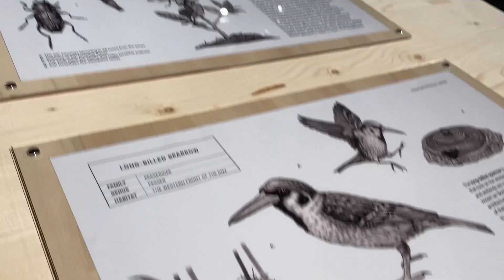DMZ DDW22 Migdala Blog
A project of Seungjoon: Missing Species in DMZ Biodiversity, Redefining what is untouched nature. The DDW 2022, Eindhoven